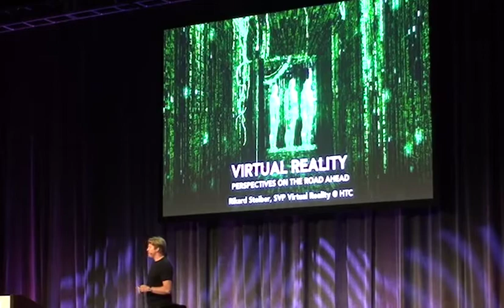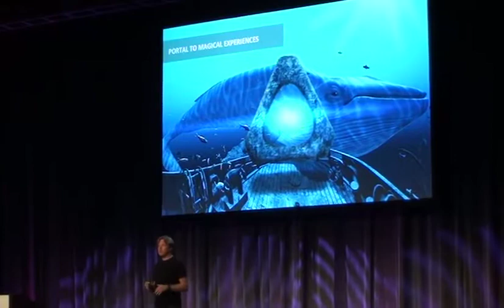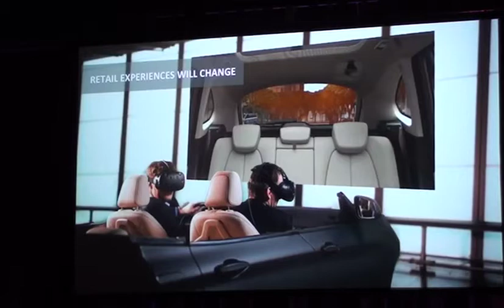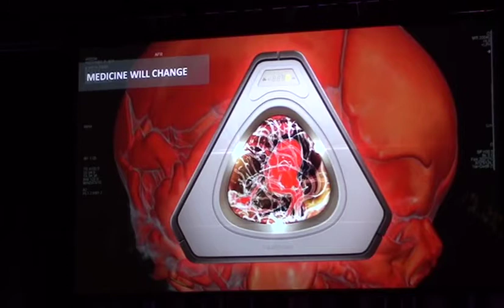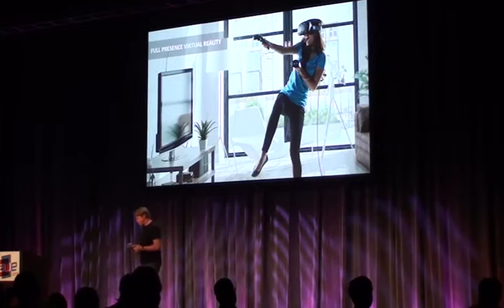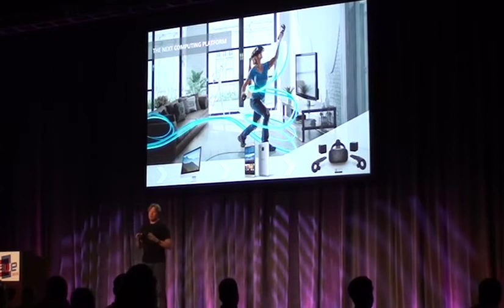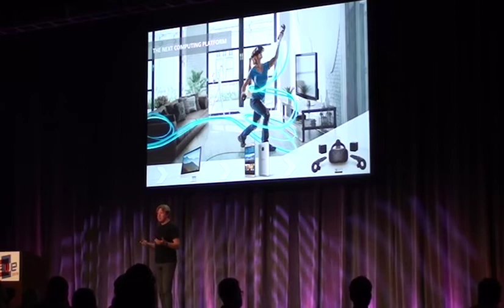AWE 2016 – Day 1 - Virtual Reality – Perspectives on the Road Ahead - HTC Vive, Rikard Steiber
Augmented World Expo (AWE) 2016 – Day 1 - Virtual Reality – Perspectives on the Road Ahead
Santa Clara Convention Center, Santa Clara, CA
Wednesday, June 1st, 2016
1:50pm - 2:05pm

Rikard Steiber, SVP, Virtual Reality, HTC Vive

How and why VR will change the world for consumers and business alike